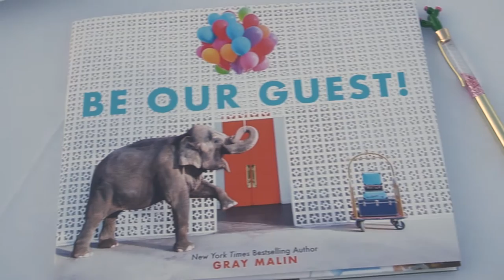2019 11 16 Becca & Justin Wedding Film